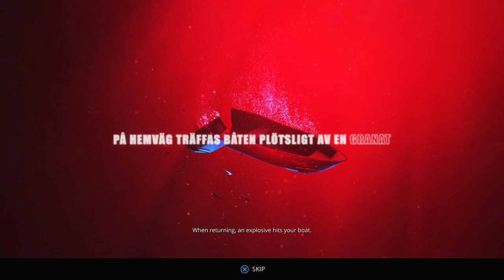GENERATION ZERO - PS5 Walkthrough - PART 1 - BREAK AT DAWN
Break At Dawn
Sanctuary
The Farm